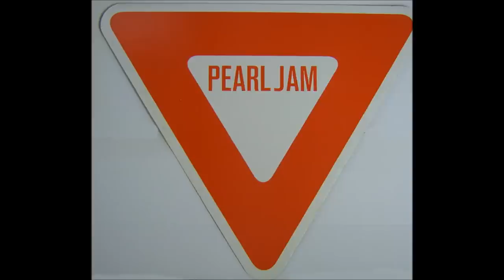Pearl Jam Hard to Imagine (Chicago Cab)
Pearl Jam - Hard to Imagine ITunes